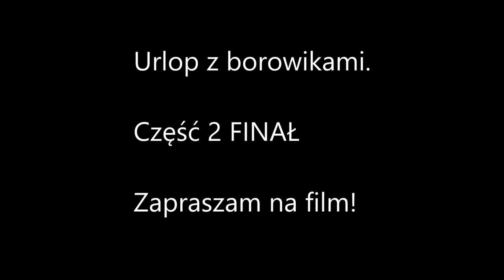Urlop z borowikami.Część 2 FINAŁ